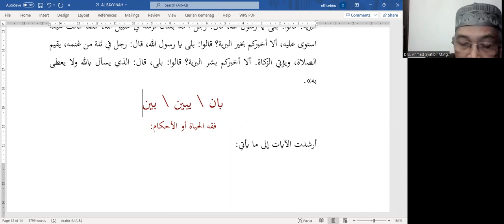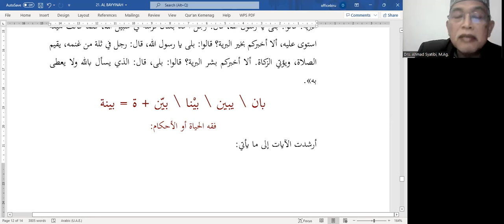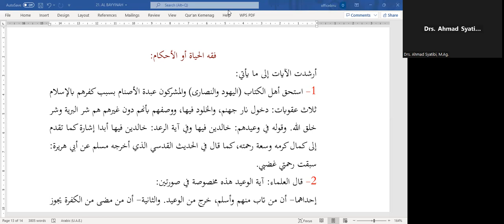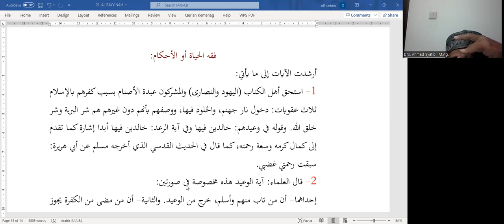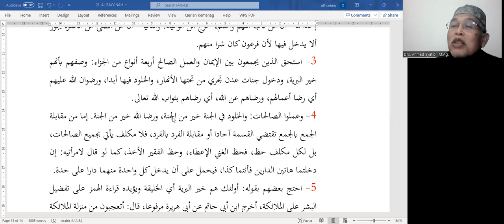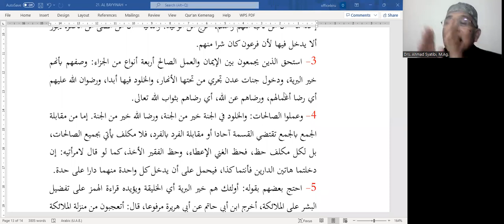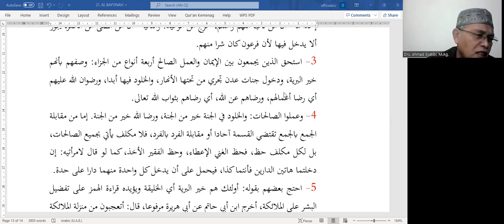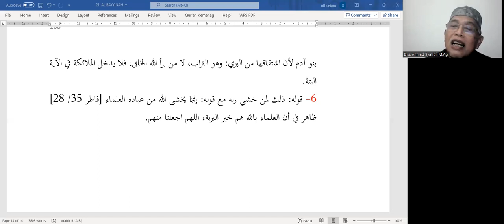KAJIAN TAFSIR SELASA 15 NOV 2022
FIQHUL HAYAT AWIL AHKAM SURAT ALBAYYINAH AYAT 6-8